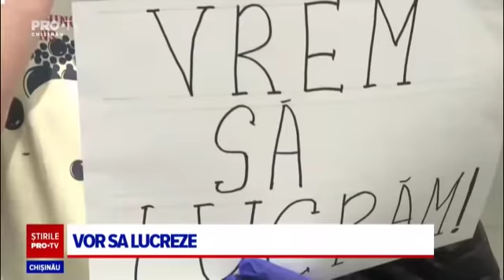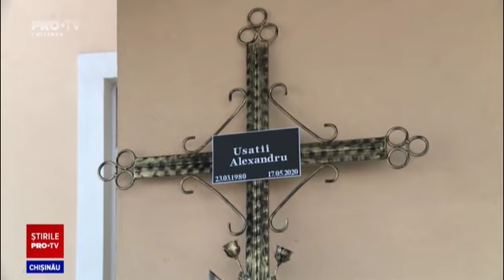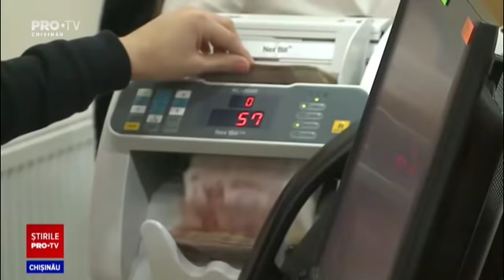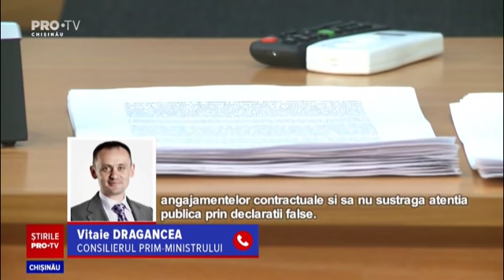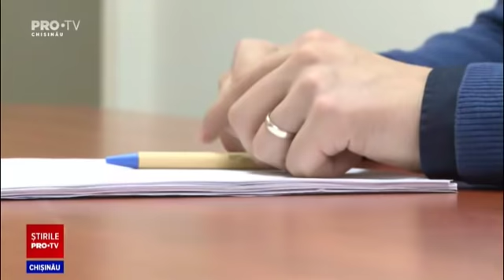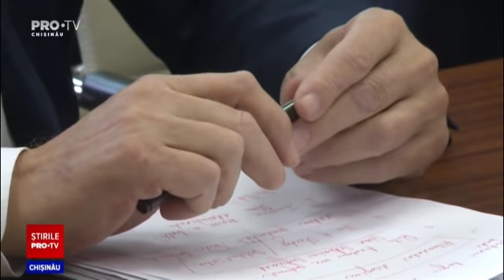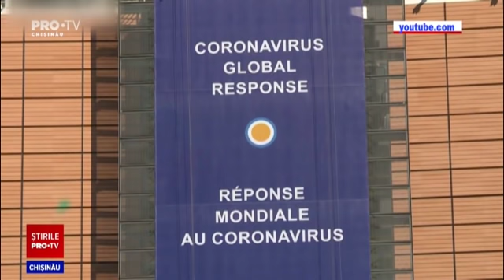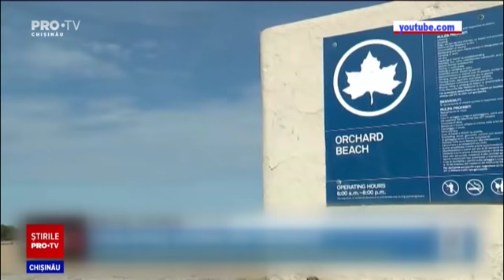Stirile Pro TV 19 MAI 2020 (ORA 20:00)